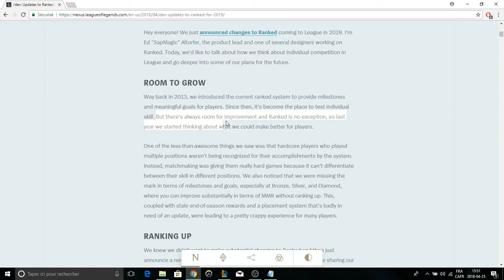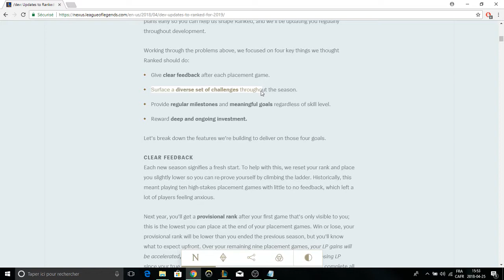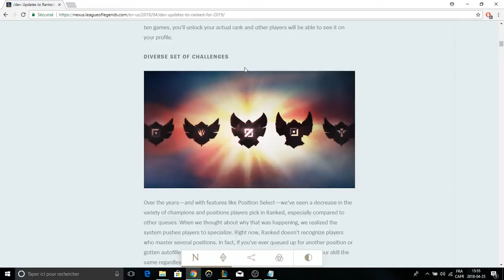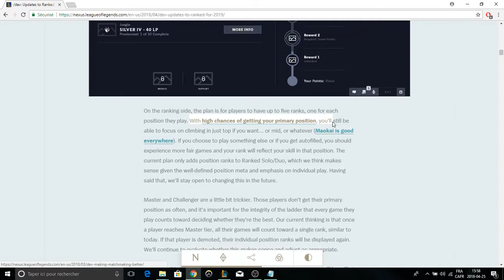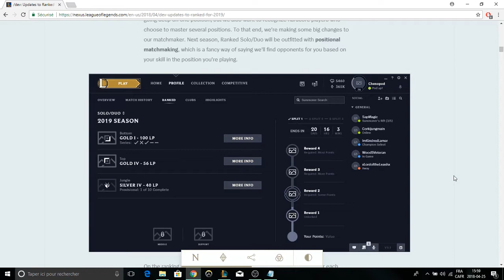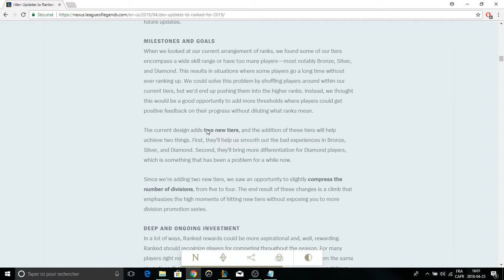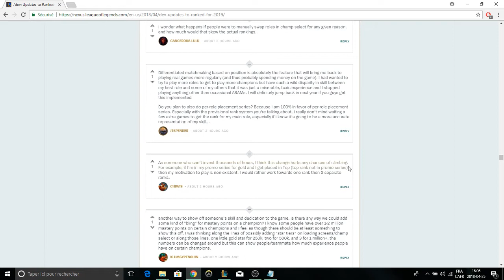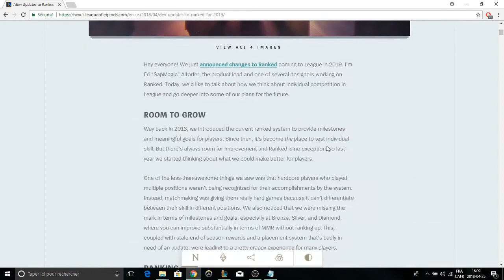Riot wants to COMPLETELY DESTROY the ranked system in 2019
3:27 for the change itself. As Riot continues their downfall since 2015, they had to come up with some way to destroy one of the only things that kept a player base, the competitivity. With this new ranked ladder, nothing matters anymore and playing 2+ roles mean you will have to do twice+ the work and play against players of 2+ whole ranks higher. If this goes live, I don't give League much more time.

                       Bleach OST Sakkaku
                       Bleach OST Soundscape to Ardor